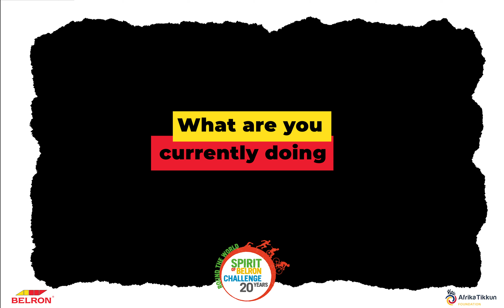Spirit of Belron Triathlete. Masego Maphange message